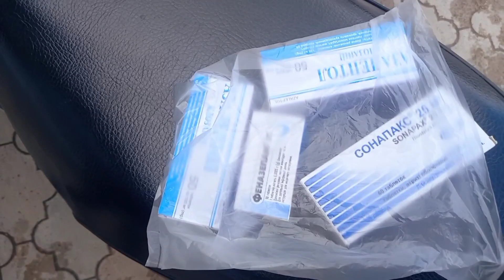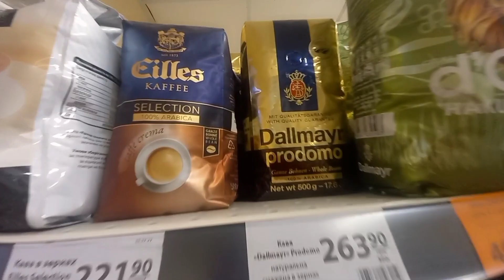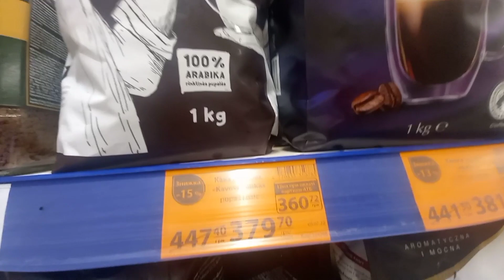Тітка Ґанночка/Все добре/ назбиралося багато справ/